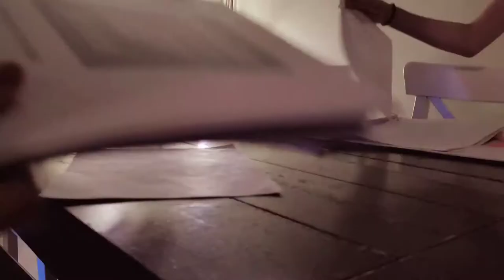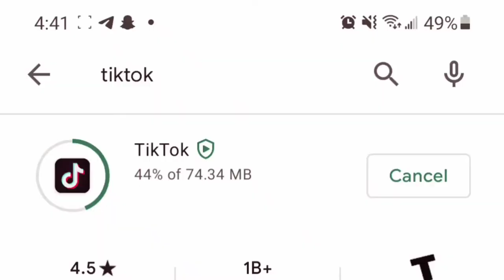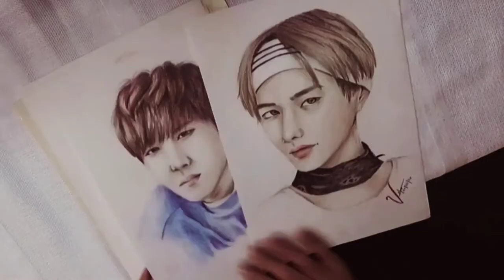ART VLOG 🎨 Day in the life of an artist - my morning routine, big family portraits, running errands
It's my first time doing a proper day in the life of an artist vlog and I have to say, it was actually a bit challenging having to remember to film everything I'm doing😅
In this video, I will be showing my entire day's schedule from the moment I wake up to my bedtime. This includes my morning routine, how I schedule my day, meal times, everything an artist does, time management, admin work, and basically just me jumping from one activity to the next because I can't stay focused on one thing LOL.
Just a disclaimer though that this is not how ALL my days look like, I specifically chose a day where I was doing mostly art stuff to get a better representation of what it's like to spend the day as an artist.